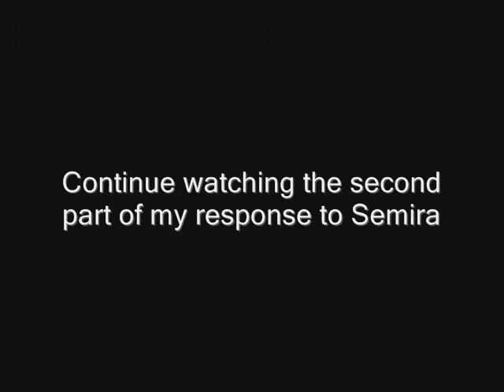Dolama have you found peace? 1/2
This is my video response to a letter I have got from Semira. I am answering the question "Dolama have you found peace?" January 7, 2013, Ecuador